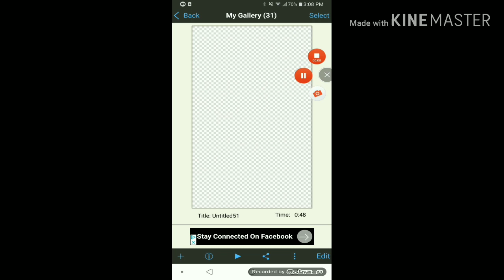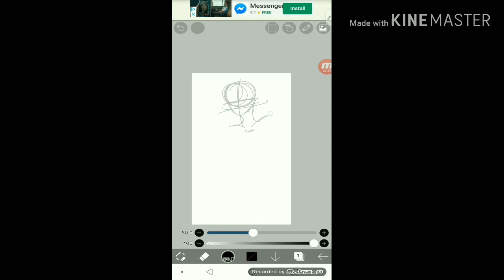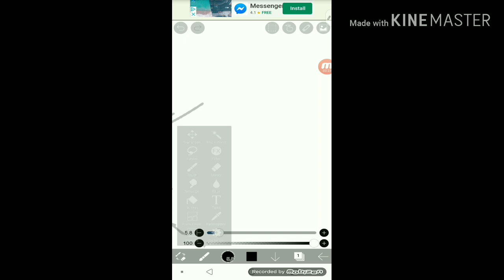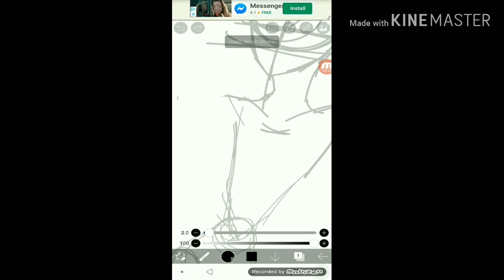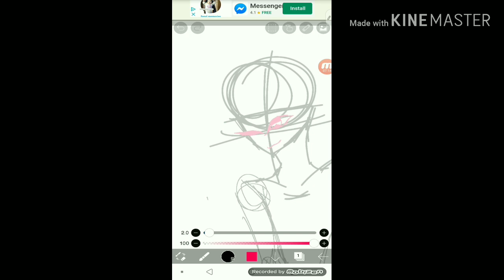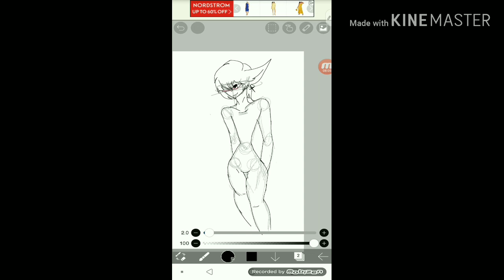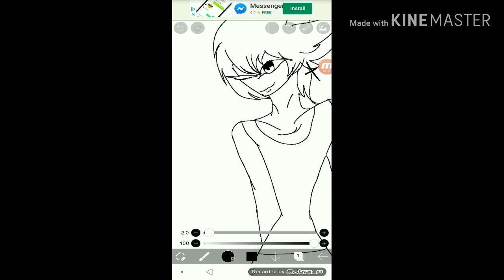Drawing with Stephanie